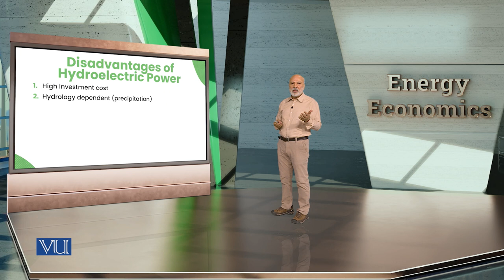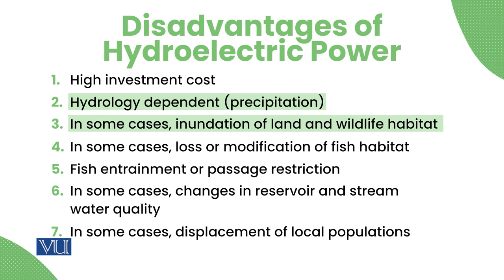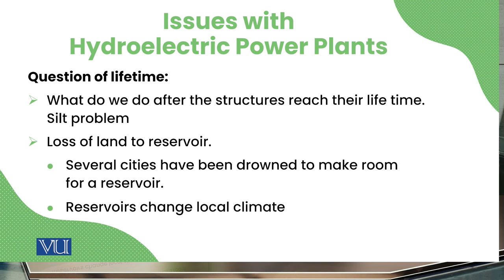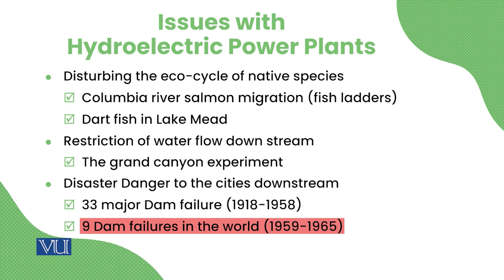Advantages and Disadvantages of Hydroelectric Power | Energy Economics | ECO622_Topic060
Topic060: Advantages and Disadvantages of Hydroelectric Power,
By Dr. Ismat Ullah Shah